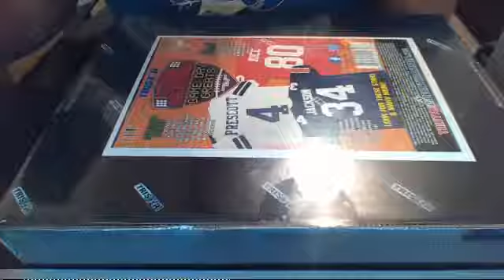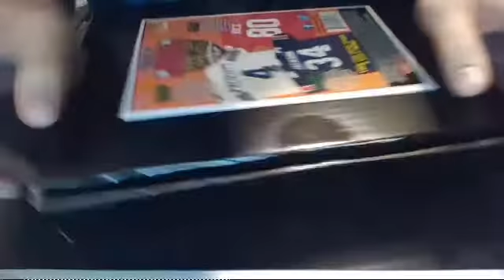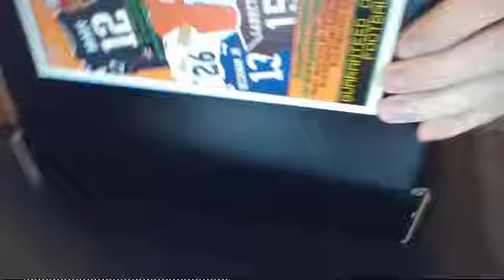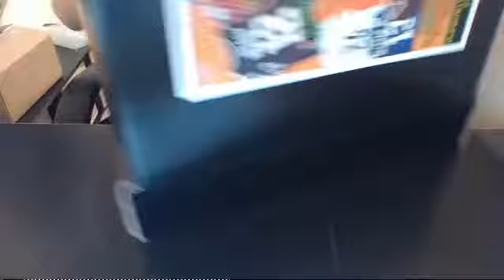2017 Tristart Hidden Treasures Gameday Greats Autographed Jersey Box Break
2017 Tristart Hidden Treasures Gameday Greats Autographed Jersey Box Break

Hall of Fame Autograph